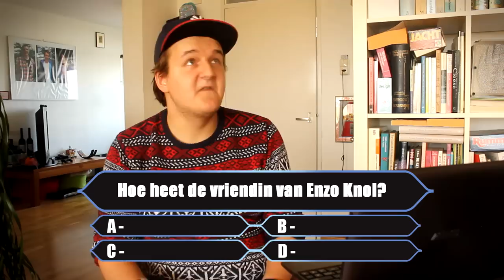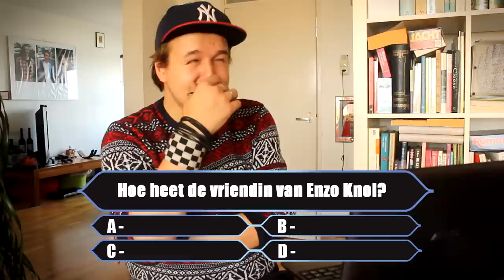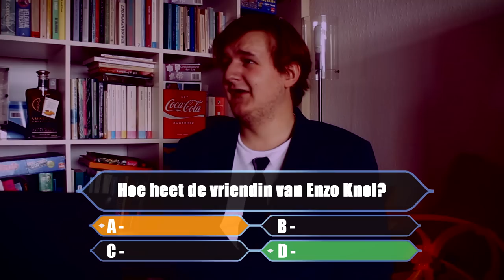Hoe heet Enzo Knol zijn vriendin?!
↓ Meer in de beschrijving!  ↓

Vandaag hebben we een zinderende finale van Lotto weekend miljonairs! De vraag voor 1 miljoen euro is; hoe heet de vriendin van Enzo knol? Enzo knol, het YouTube icoon. Nu maar hopen dat die miljoen eruit gaat!

Wil je up to date blijven en meer lachen? Volg mij!
► Snapchat ➤ Bardoellens
Mail/contact maken